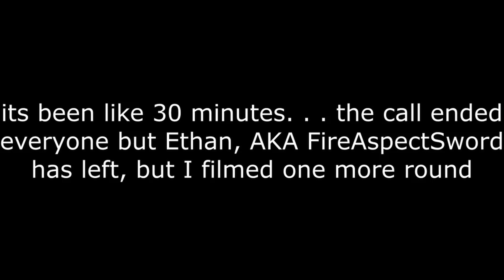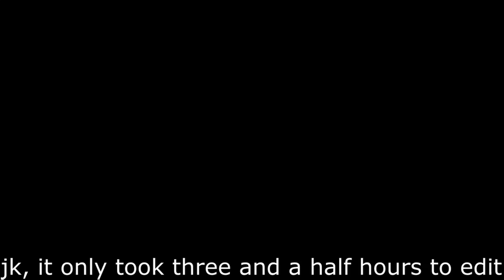The Legend of the Three Swords | Minecraft hypixel skywars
It was cool to get a shout out from AcidicBlitz, and now a screenie with him. if you remember his saint patrick's day vid, he shouted out sharpnesssword, it was lit

hope you enjoyed, have a great day be blessed, remember that Jesus is lord.